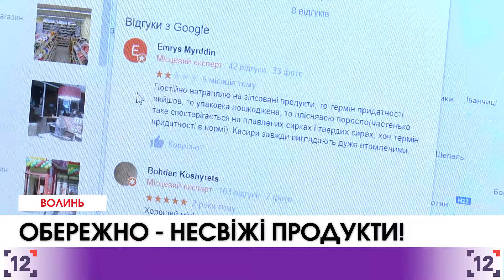Обережно, несвіжі продукти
Обережно - в торгівельних мережах Луцька зустрічаються прострочені продукти. Днями до ньюз-руму телеканалу зателефонувала лучанка, яка повідомила, що в одному з супермаркетів цієї мережі вже втретє помічає кисломолочні продукти, у яких закінчився термін придатності. Аби перевірити цю інформацію до крамниці, що на проспекті Перемоги завітала журналістка. І  знайшла кисломолочний сир, який не придатний для вживання. Ще вчора працівники повинні були прибрати його з полиці. Проте, продукт не лише не утилізували, але й успішно продали.

Тоді знімальна група вирішила перевірити ще один магазин на вулиці Конякіна. Журналісти довго розглядали продукти, після чого підійшла працівниця, поцікавилася, чому так довго триває процес вибору та забрала з полиць один з видів йогуртів, який, ймовірно, теж був прострочений.

Медики попереджають, що вживання таких продуктів може призвести навіть до інфекційного захворювання.

Якщо після вживання таких продуктів, з'являються відповідні симптоми - варто звертатися до медиків, каже лікарка. Крім того, у важких випадках можна провести декілька днів на лікарняному ліжку. Щодо магазину - вибачень за неякісний товар журналістка не почула. А на прохання вирішити інцидент - працівники не повернули гроші,  натомість порадили взяти свіжий сир.